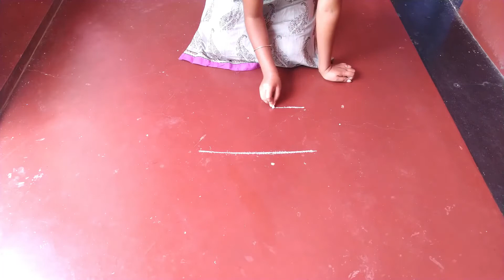Lotus Alpona Design for Laxmi Puja & Durga Puja || New Alpona Design 2020 || rangoli design by Riya